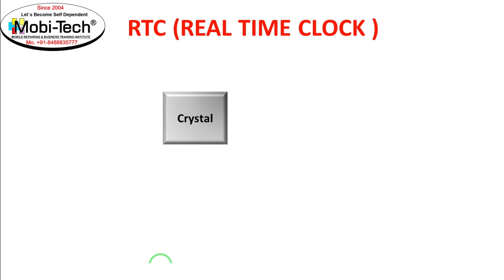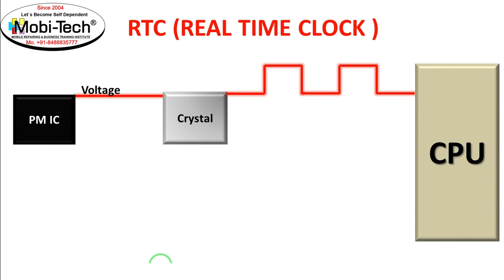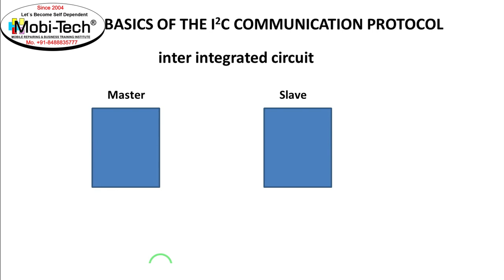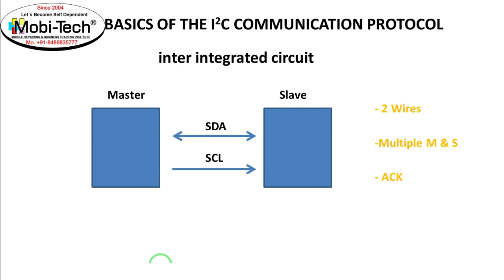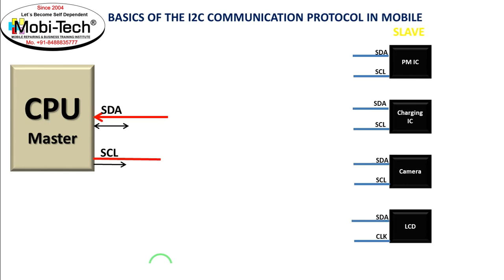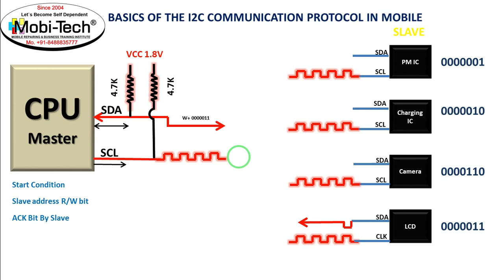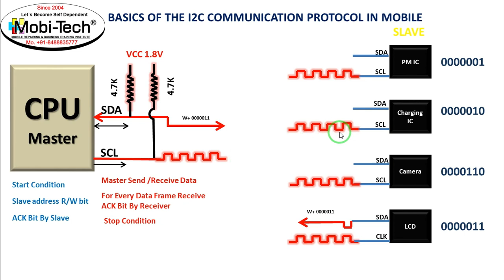What is data and clock signel in mobile ,I2C, Basics for Beginners |Mobile repairing |in Hindi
What is I2C, Basics for Beginners |Mobile repairing |in Hindi
Digital electronics mobile repairing hardware parts knowledge mobile repairing course basic electronics component knowledge diagram reading charging section network section light section graphics section power supply ,mobile repairing full course

Hi Friends
Welcome to "Mobitechinstitute" a channel which is dedicated to everyone whoever is interested in mobile repairing,
so i will make videos on mobile repairing and software in this channel and i will try my best to explain you easy way to learn .
You can comments your doubt or suggest me for my upcoming videos.

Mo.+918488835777